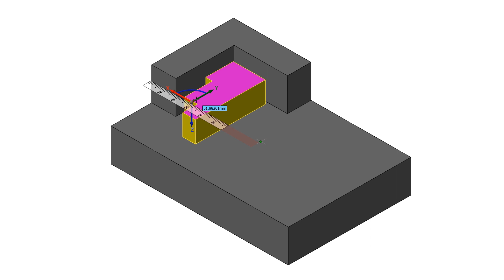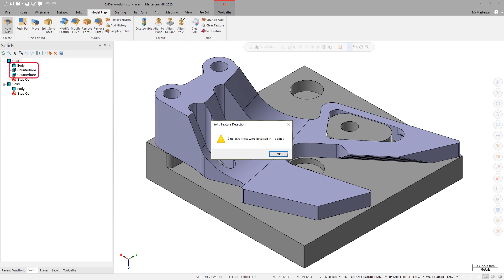What's New in Mastercam 2020: Model Prep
Enhancements to Model Prep Functions include Align to Face and Push-Pull functionality. Also, Find Features is renamed Add History. Add History now creates hole operations and supports the selection of multiple bodies.